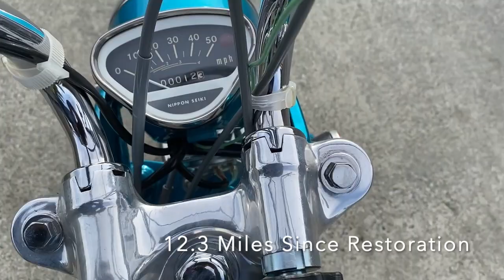1970 Honda CT70H Trail 70 4-Speed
Fully restored with new top end to make 109cc 19hp engine. A great bike with some "hot rod" enhancements including special exhaust, Mikuni carburetor, and cold air intake. Ridden just 12 miles since restoration was completed.